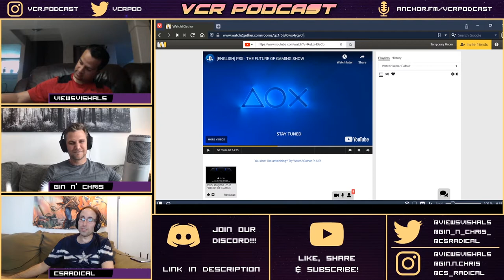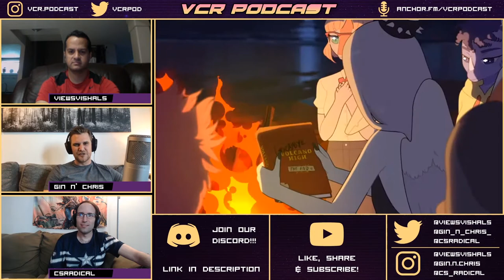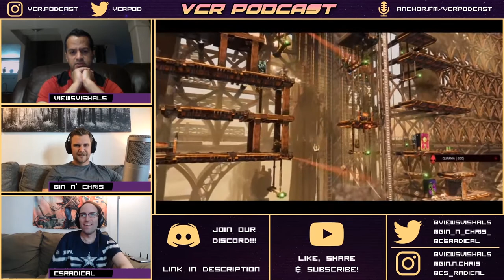The PS5 Console Has Arrived!!! | VCR Podcast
Joined by Chris and Vish, I go through the PS5 Reveal Event, which ended up being a fantastic show, filled to the brim with interesting games and an even more interesting looking console.

NOTE: A big thanks to Memphis Industries, the record label for "The Go! We did not expect this level of response from them, so we want to thank them personally for all their help.

You can listen to the audio version of the podcast! Be sure to rate us there!